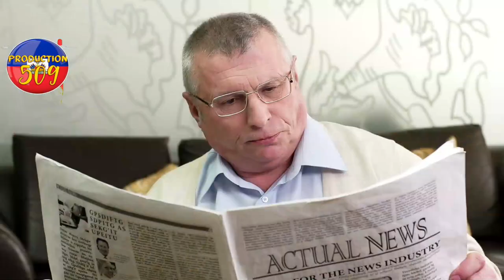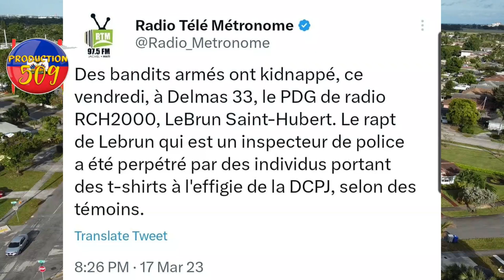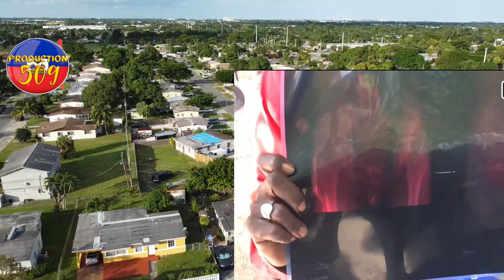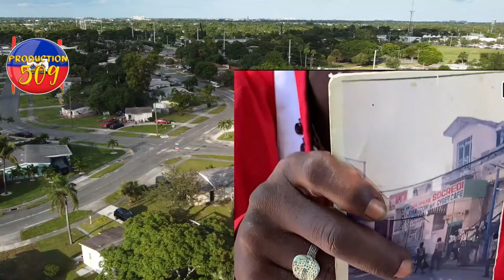Lapolis detripe yon kidnapè bravo PNH nèg ak zam kidnpe PDG RCH 2OOO la yon nèg pran bal nan penil